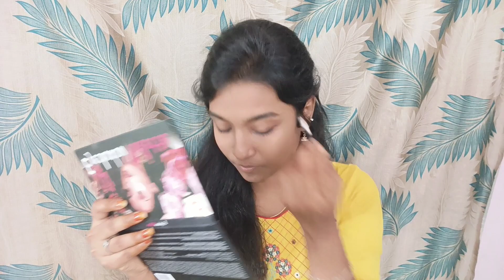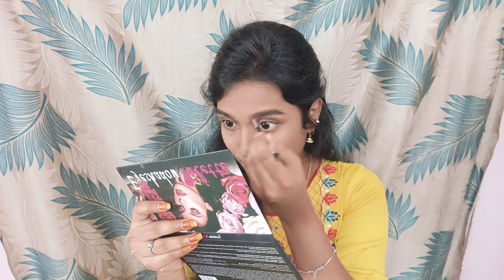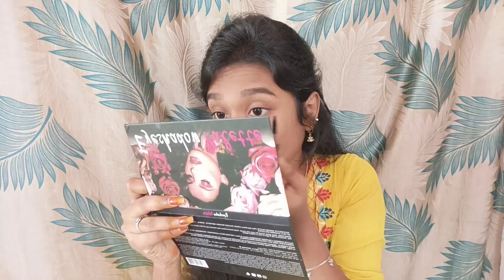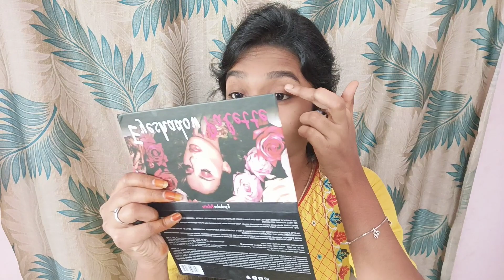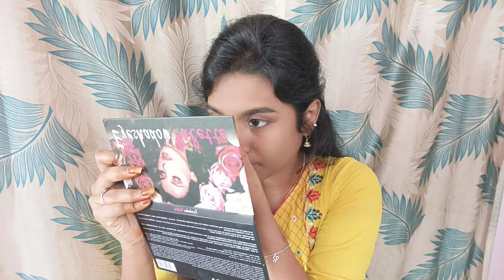"Beginners"/MAKEUP LOOK 💄/ school and college make up look/ gayus lifestyle